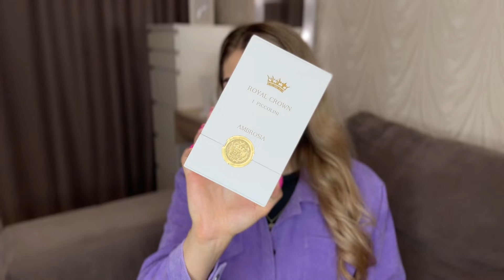РАСПАКОВКА ЗАКАЗА ИЗ ИМ “RANDEWOO.RU”/РОСКОШНЫЕ АРОМАТЫ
00:00 ПРИВЕТСТВИЕ
01:18 ROYAL CROWN
Ambrosia

05:55 ROYAL CROWN
Tabac Royal

10:16 PENHALIGON'S
The Bewitching Yasmine

11:00 CHLOE
Nomade Nuit d'Egypte

AROMA BOX
«Вкусно, но не калорийно» от Марии Вышарь

Реклама. ООО “Мегаперфюме” ИНН: 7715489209, Erid: LjN8KL7NQ

*видео носит строго ознакомительный характер и автор высказывает свое субъективное мнение.Все товары купленные за собственные средства и рекламой не является.